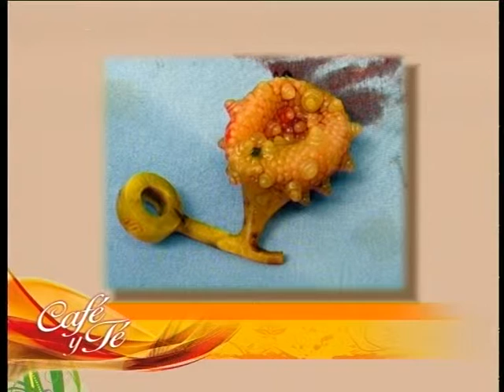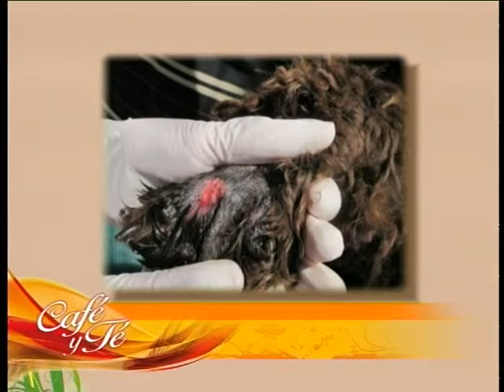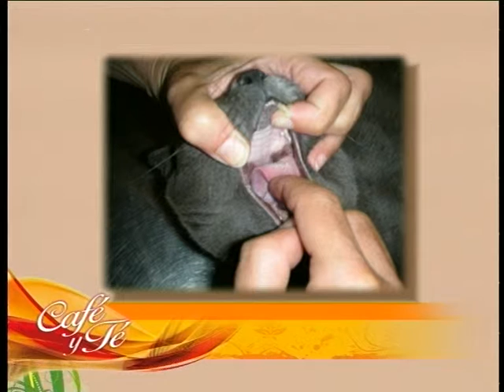ROBERTO GONZALEZ 03 05 16